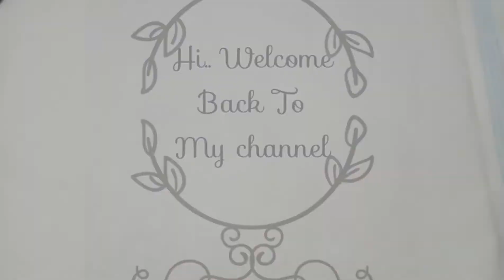How to Draw Hibiscus # simple Flower Drawing # 😍♥️